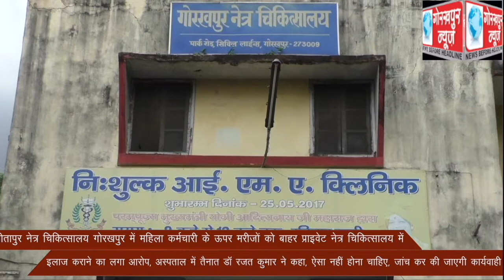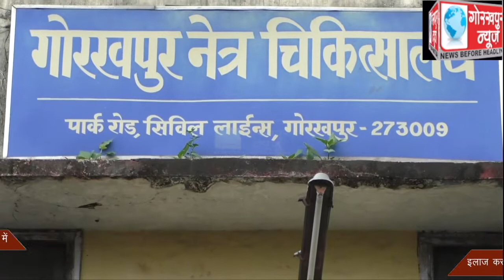सीतापुर नेत्र चिकित्सालय गोरखपुर में महिला कर्मचारी के ऊपर मरीजों को बाहर प्राइवेट नेत्र चिकित्सालय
सीतापुर नेत्र चिकित्सालय गोरखपुर में महिला कर्मचारी के ऊपर मरीजों को बाहर प्राइवेट नेत्र चिकित्सालय में इलाज कराने का लगा आरोप, अस्पताल में तैनात डॉ रजत कुमार ने कहा, ऐसा नहीं होना चाहिए, जांच कर की जाएगी कार्यवाही